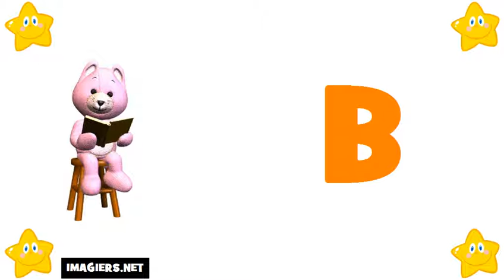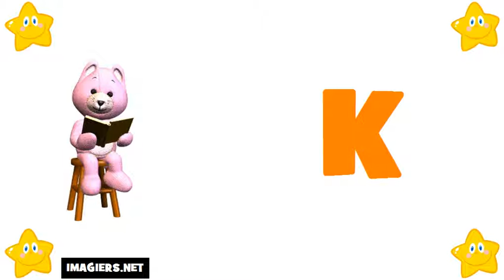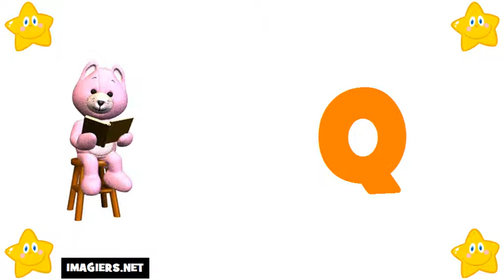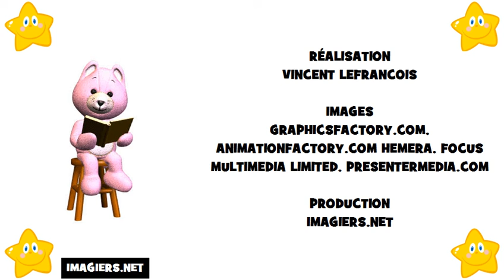學法語 # 法國字母表